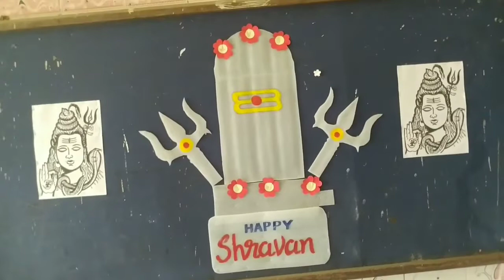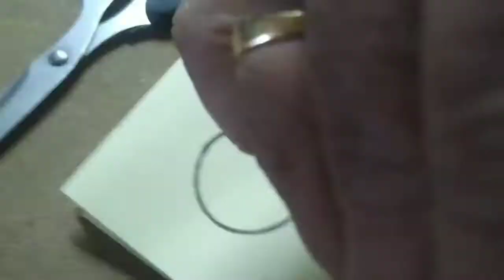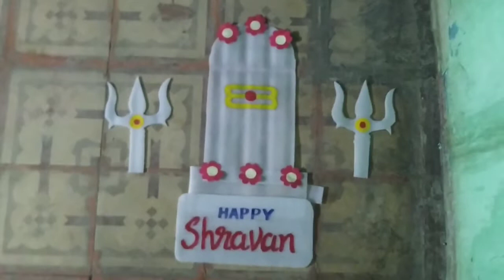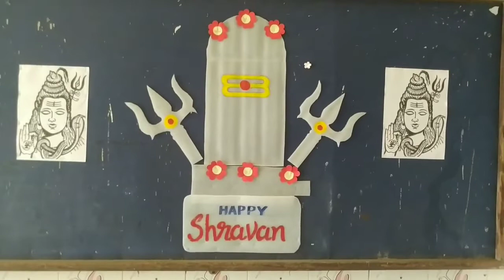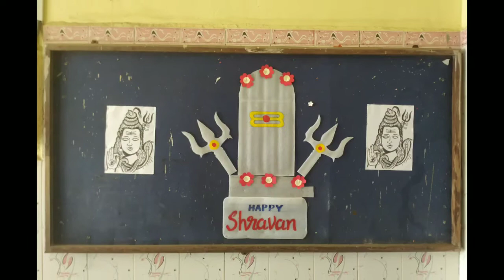School Bulletin Board Decoration for Happy Shravan Month/ Bord decoration/ Paper cutting decoration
Drawing teacher/
Graphics designer